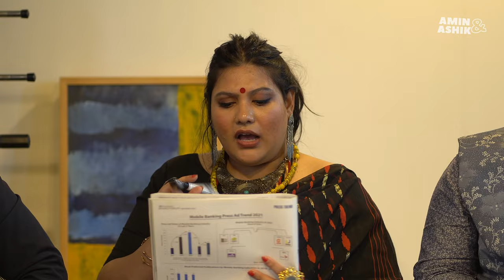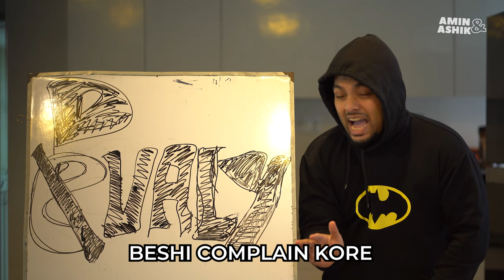What if Shark Tank Dhaka was made? Kaarina Kaisar | Ishfaque Kamal